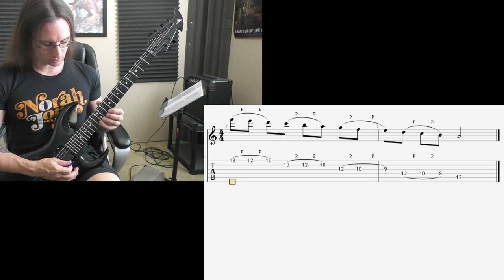John A. Video Recap 6-29-21